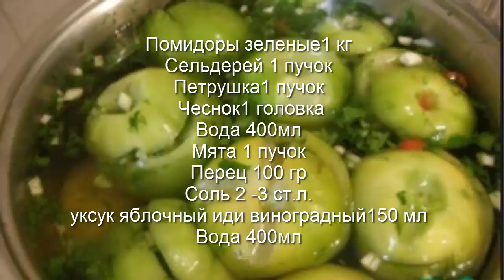Зеленые соленые помидоры с зеленью и чесноком. Green salted tomatoes with greens and garlic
Зеленые соленые помидоры с зеленью и чесноком
Green salted tomatoes with greens and garlic